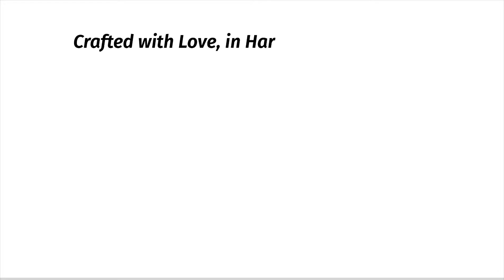Natural Solution Marula Oil Hand Wash-naturalsolution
Natural Solution is the brand of WBM Group that offers the multiple products for your skin and body care, hair care, and personal care. We present shampoos, conditioners, scrubs, hand and body wash, and bath salts etc. Natural Solution offers the best products that deliver the real results without any side effects. Our products are made up of 100% natural ingredients. Use of our products makes your skin and hair fresh, neat and healthy.